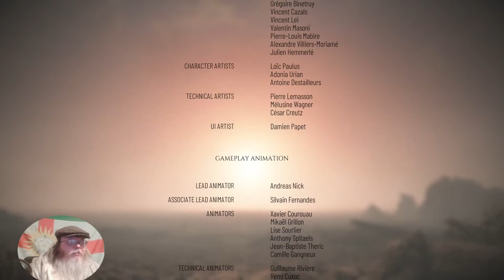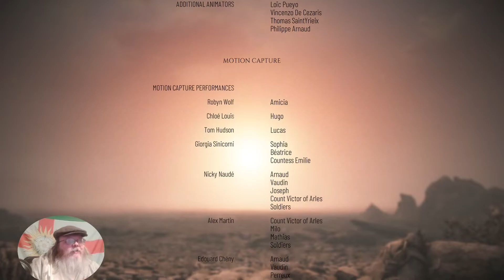A Plague Tale: Requiem, pt 25 (End)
NOTE: I mistakenly declared the game was over when the credits started to roll. Continue watching past there as there is a narrative conclusion to the game after the credits roll.

Welcome to Tales Over Coffee where we share a narrative game and a coffee together in the hope of welcoming a blessed day. It's time to return to France during the Hundred Years War and the plague with the second Plague Tale game - Requiem. What lies ahead for our siblings, Amicia and Hugo de Rune? Let's see.